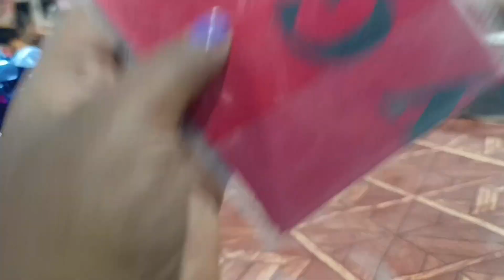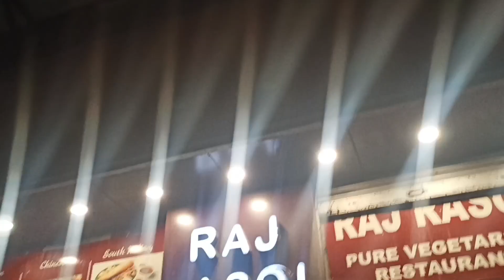Sushila birthday celebrate Bistupur Amar market Park happy Bithday Sushila 🎂bahut maja Aaya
Sushila birthday celebrate Bistupur Amar market Park happy Bithday Sushila 🎂🎂 bahut maja Aaya  masti bahut kiye                                                                                                                                                                                              Hi everyone wel come beck to my  adivasi vlogs chennal                                                                                                                                                                                                           I' am sneha Bobonga, I' am from jamshedpur/ jharkhand.